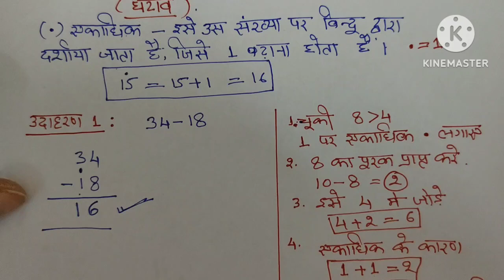Vedic Mathematics , वैदिक गणित , एकाधिकेन पूर्वेण विधि द्वारा घटाव की प्रक्रिया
Indian mathematician Jagadguru Shri Bharathi Krishna Tirthaji , who is known as the father of Vedic mathematics , discovered Vedic Maths .
 Vedic mathematics is also known as mental mathematics in the mathematical world .
The term Vedic maths trick refers to the group of technique or methods in Vedic mathematics .
Numerous Mathematical problems including algebra , geometry , trigonometry , addition , subtraction , multiplication , division , squares and square roots can be solved with the help of Vedic Maths Tricks .
These tricks work with help of the use of Sutras or formulae . There are 16 Sutras . These sutras are further divided into 13 sub - sutras .
This video includes the process of Subtraction with the help of Ekadhiken Purven Vidhi .